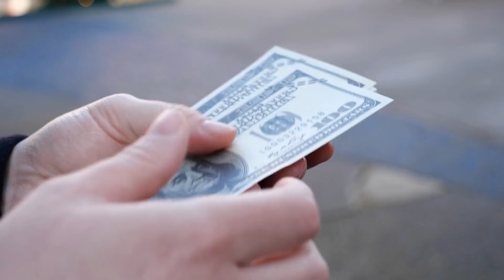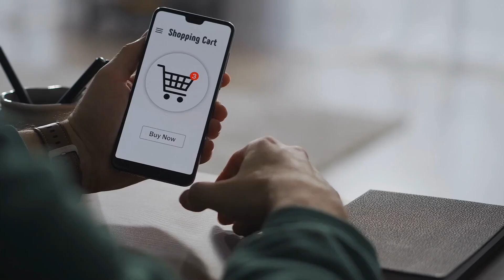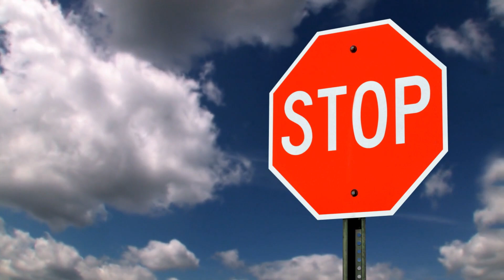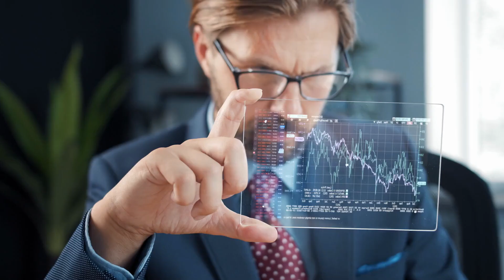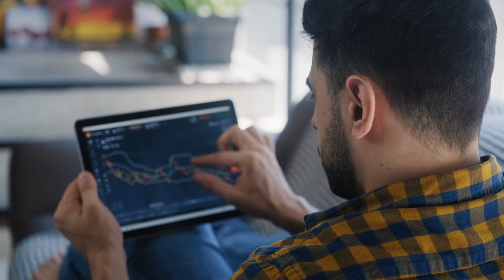Estos Hábitos te Mantendrán POBRE para SIEMPRE (7 Errores de Finanzas Personales)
En el video de hoy te hablaremos de los hábitos que te mantendrán pobre para siempre si no los cambias.

En algún momento de nuestra vida, todos descubrimos formas de ganar más dinero. Aunque la gente suele creer que lo más difícil es ganar dinero, la realidad es que lo más difícil es saber cómo gastarlo.

Los conocimientos financieros, son un gran problema para la mayoría de la gente. Ni siquiera las escuelas lo enseñan, por lo que la gente suele acabar siendo pobre.

Es por ello que en el video de hoy, te hablaremos de los hábitos monetarios que te mantendrán pobre para siempre, si no los cambias.

Número 1. Centrarse en el presente y descuidar el futuro

Mucha gente tiende a ignorar los problemas que son difíciles de resolver, y esto es una receta segura para el fracaso. Ahora bien, lo mismo ocurre con las finanzas personales, es decir, la gente tiende a centrarse en sus necesidades actuales, y se olvidan de tomar responsabilidad por sus necesidades futuras.

Número 2. Ignorar las deudas

Hoy en día, muchas personas consideran que los intereses de sus deudas, consumen una gran parte de sus recursos financieros, y esto es un hecho horrible. Además, muchas de esas personas, no saben qué hacer para salir de ese círculo vicioso, que les deja con pocos ahorros.

Número 3. Gastar dinero a ciegas

No contar con un presupuesto, es como cómo planear un viaje hacia un país que nunca has conocido, y esperar que todo resulte bien.

Número 4. Hacer compras impulsivas

Esta no es una decisión fácil, debido a que aquí entra en juego nuestra fuerza de voluntad. Por ejemplo, a veces es tentador salir a cenar, cuando estás demasiado cansado para cocinar, o a veces te sientes tentado a comprar algo en Amazon, sólo porque te pareció barato. Por supuesto, ninguno de estos gastos es costoso a corto plazo, pero si lo analizamos con un poco más de cuidado, nos daremos cuenta que a largo plazo, no nos resulta beneficioso.

Número 5. No mejorar tus habilidades y perder el tiempo

A veces pareciera que tuviéramos dinero infinito, para comprar ropa, o comer en restaurantes, pero no para ahorrar. Por otra parte, también parece que nos sobrara el tiempo para jugar a videojuegos en Facebook, y ver videos de YouTube, pero no para aprender nuevas habilidades.

Número 6. No aprender de los errores

No aprender de los errores, es la principal razón por la que la mayoría de la gente, nunca alcanza el éxito en sus finanzas personales. Creen que pueden repetir sus errores una y otra vez, sin ningún efecto adverso, pero esto no es cierto.

Número 7. No estar seguro de tus objetivos financieros

Para ahorrar dinero, y hacer crecer la riqueza, hay que centrarse en lo que es importante, en lo que no lo es, y en cómo conseguirlo. Es importante establecer objetivos financieros, y además, si quieres ser rico, tendrás que renunciar a algunos de tus placeres.